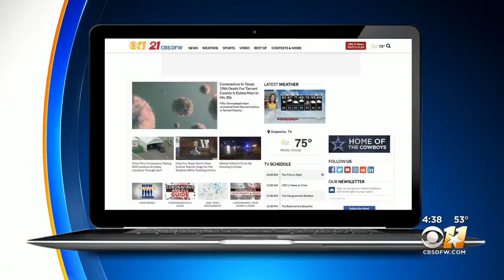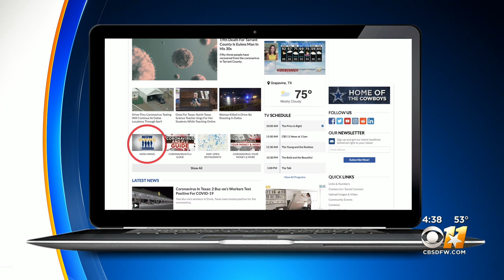Now Hiring: ArcBest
ArcBest is a logistics company.